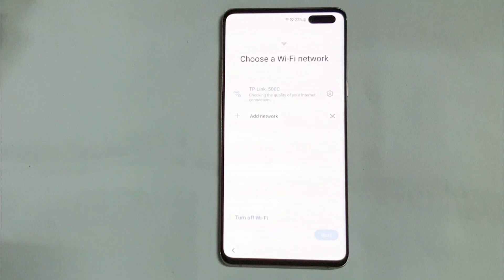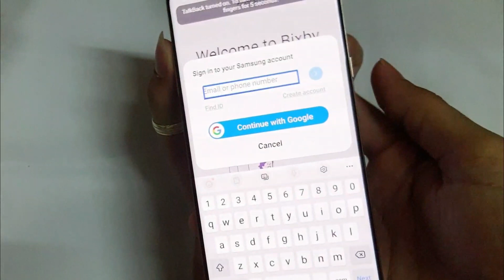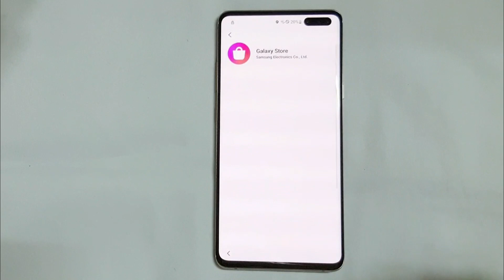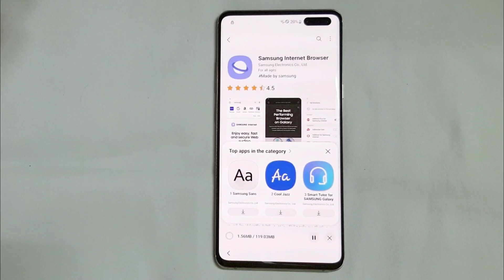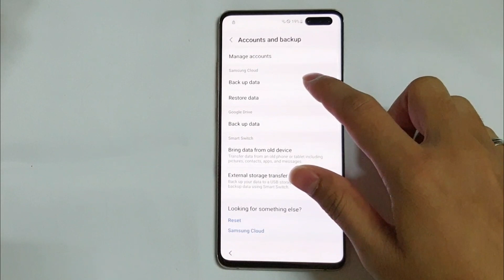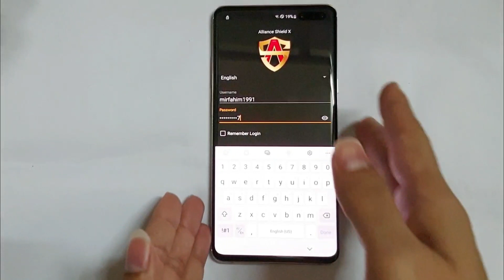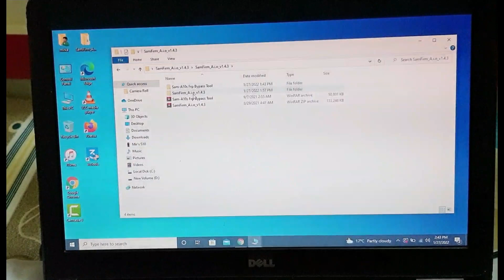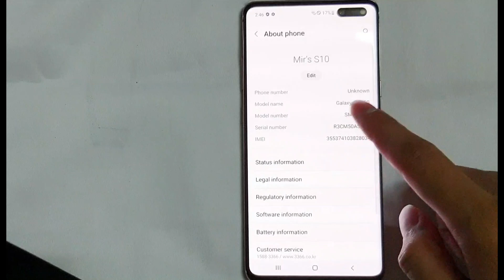All samsung, Android 12 FRP bypass /S10-5G ( SM-G977N ) Google account bypass, S10,S10+,S20,S20+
mir technology S10-5G Android 12 FRP bypass frpbypass Android 12